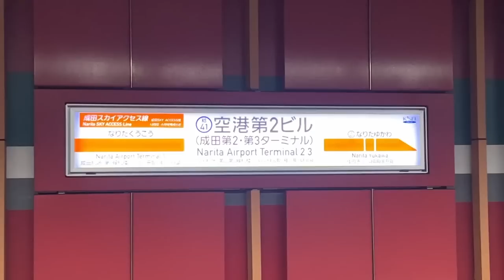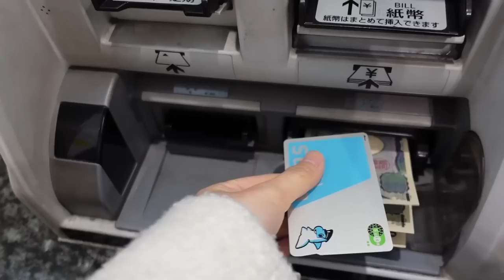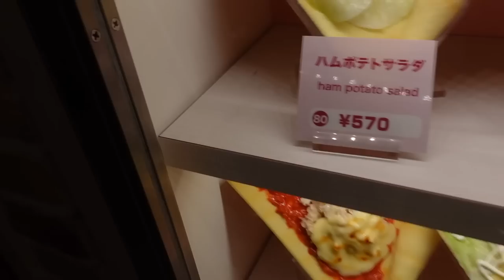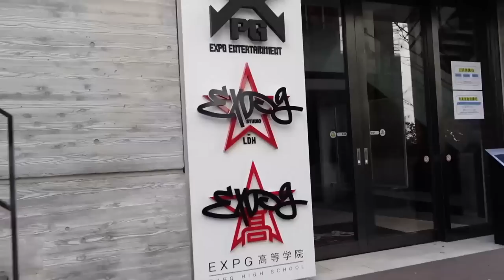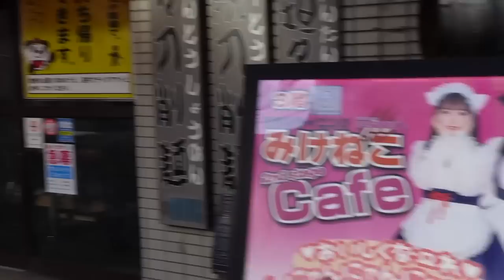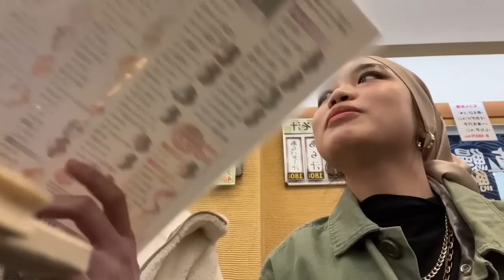finding my roots in japan (a vlog by jpbrinx)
japan was so fun but i'm sad i didnt get to shop as much :( also pls give me some fun recommendations for next time when i go!! in the meantime, stay tuned for my disneyland vlog :p

Editor:
Hanif Imran